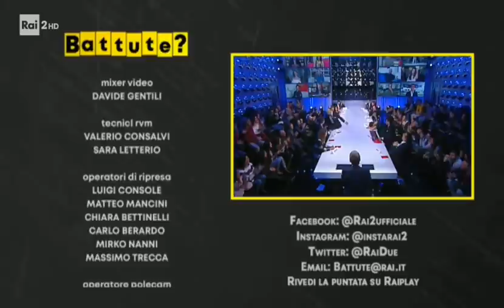Battute? Daniele Tinti sui principi Disney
Intervento di Daniele Tinti nella puntata di Battute del 15/11/2019.